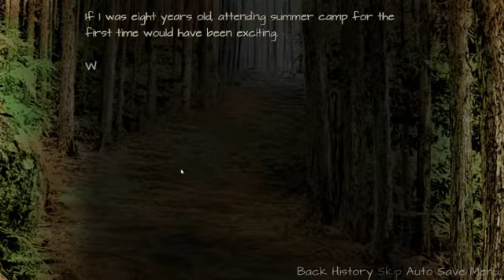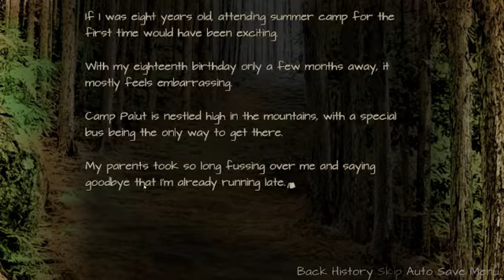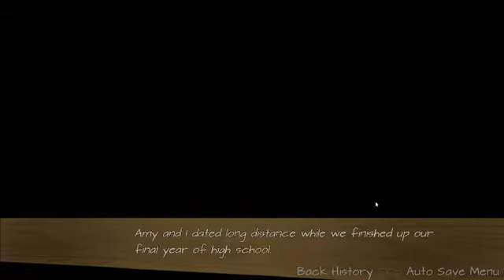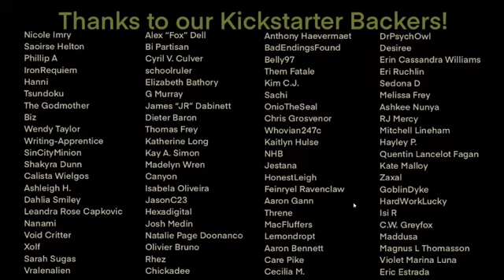Camp Palut: A Queer Mystery - Amy Romance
A recording of me playing the visual novel Camp Palut: A Queer Mystery. Created by Bearly Playing Games, it's set at a summer camp for teenage girls. Described as a spooky-cute sapphic novel, you play as Jess (but can change the name if you want) and have three cabinmates to choose from for your first romance. Once you've romanced one of them, you unlock a fourth romance option.